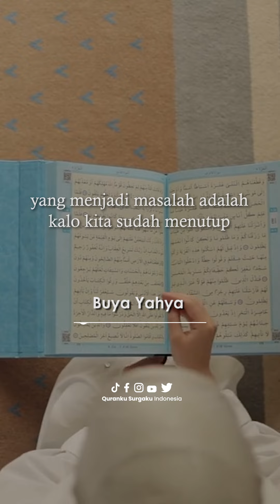KALAM ULAMA || Buya Yahya || Insaf